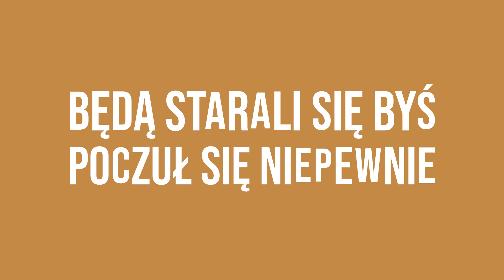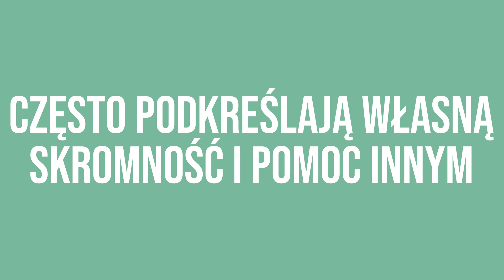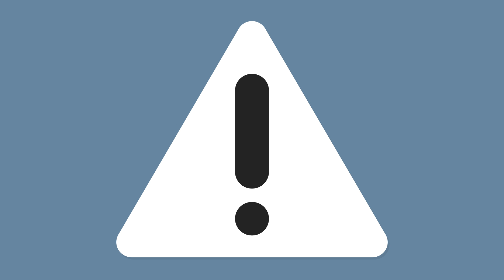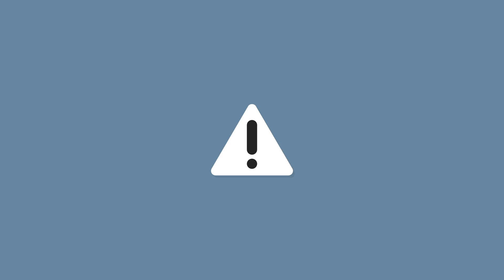Jak być pewnym siebie? Czym nie jest pewność siebie?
UDAWANA PEWNOŚĆ SIEBIE